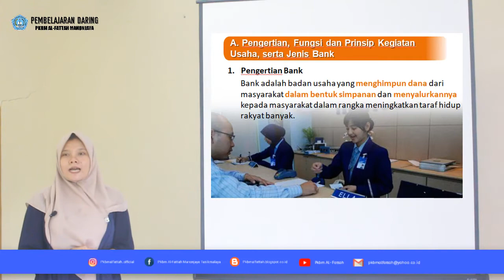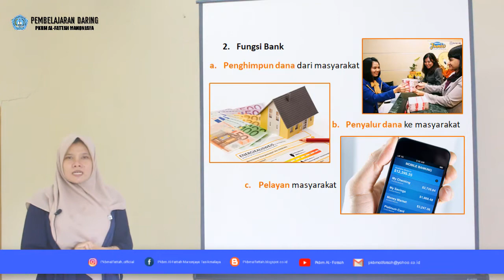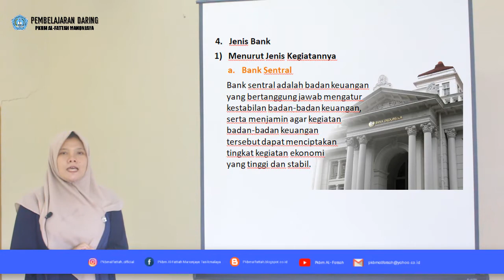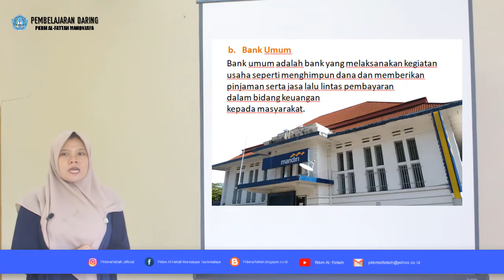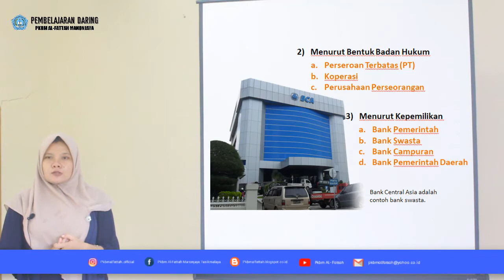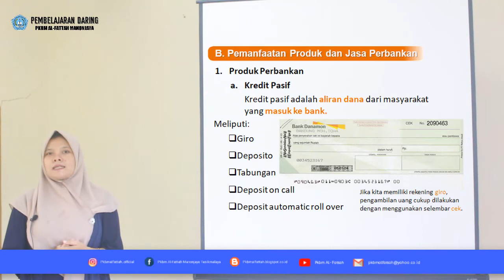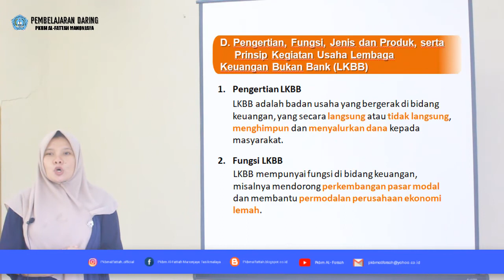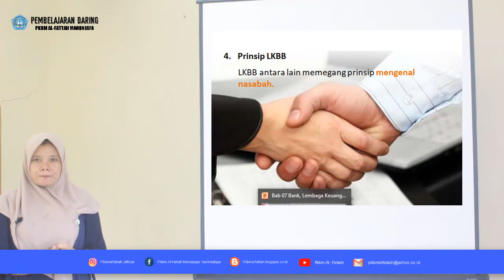EKONOMI KELAS 10 - BAB 7 BANK, LEMBAGA KEUANGAN BUKAN BANK DAN OTORITAS JASA KEUANGAN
By : RISA MUSTIKA NINGRUM